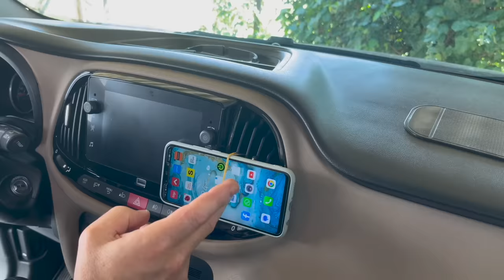Why Shrewd Drivers Put Syringe in Car Seat? Car Hacks Will Make Your Car Level 100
In this video, we showed you car tricks, tricks and tips that will get your car off the beaten track. Thanks to these car life hacks, your car will now smell and run much better. While watching this car tricks video with various tips about your car, you will have fun and learn new car tricks.